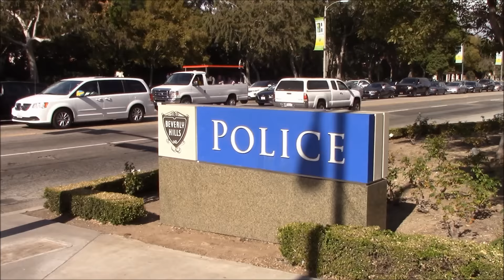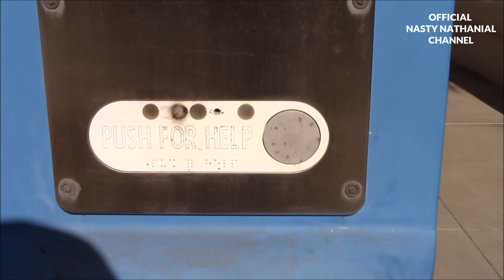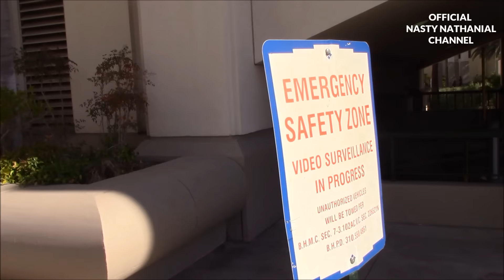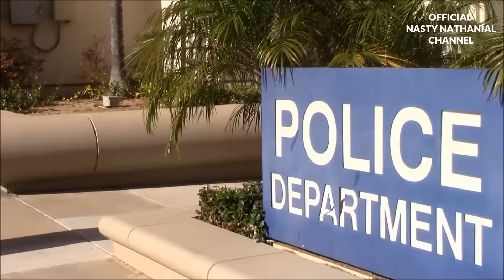1st Amendment Audit, Beverly Hills Police Department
Nasty Nathanial decides to have a look at the Beverly Hills Police Department and to see how they respond to his filming their station.